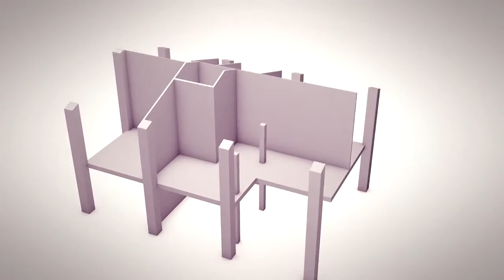Graphictimes | Motiongraphic | House build